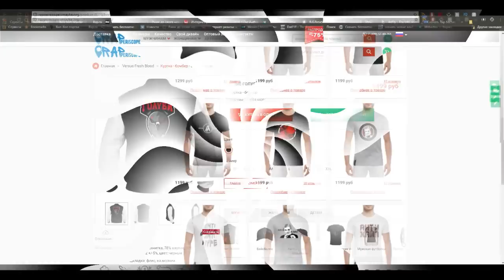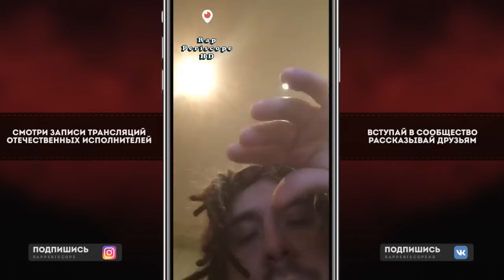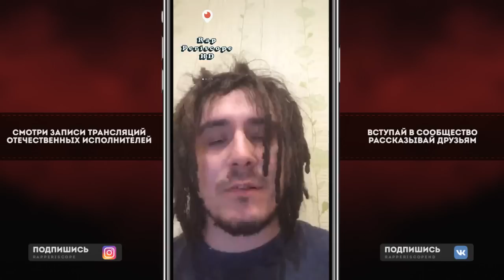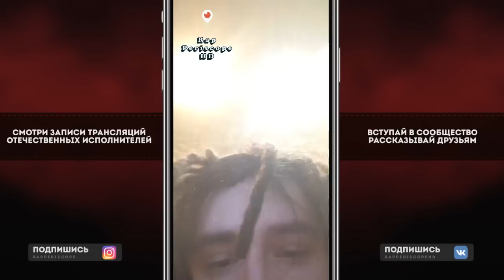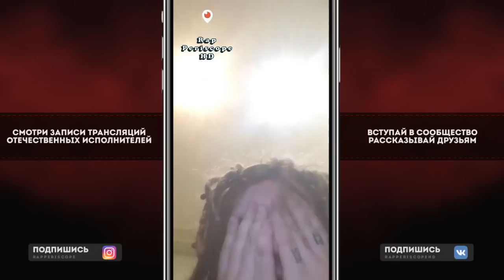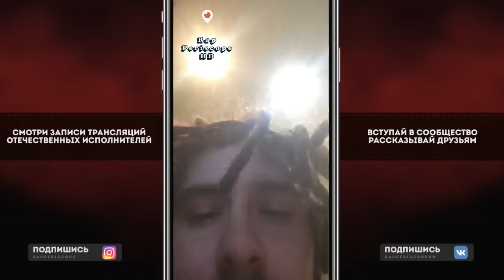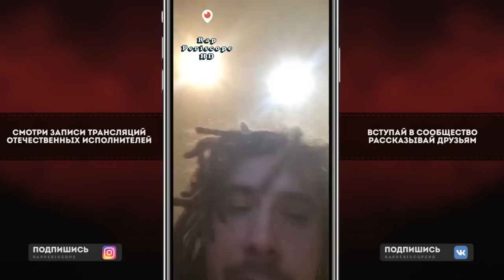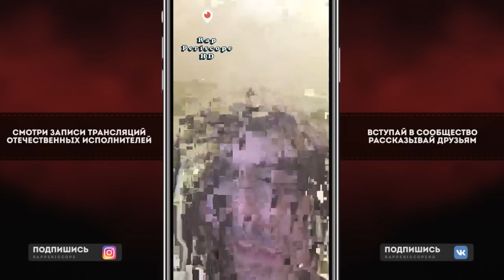Сидоджи Дубоshit (Etn1se) о Oxxxymiron, Big Baby Tape, Gone.Fludd, Jeembo, Скриптонит